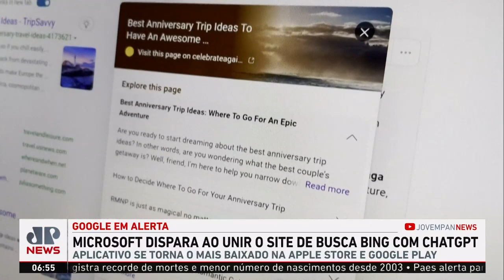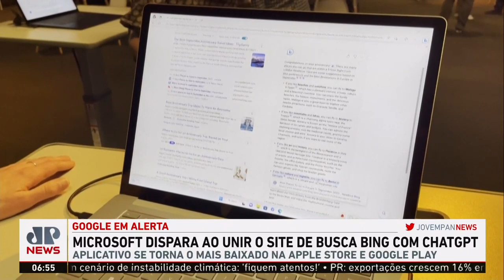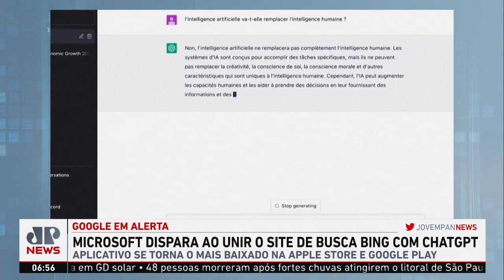Bruno Meyer: Microsoft dispara ao unir o site de busca Bing com ChatGPT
O Bing com recursos do ChatGPT foi anunciado como uma grande novidade pela Microsoft. Apesar de ainda não estar disponível a todos os usuários – há uma fila para conhecer a ferramenta -, o chatbot já deu o que falar. O Bing “turbinado” ficou com raiva, teve crise existencial e disse que tinha vontade de destruir o que quisesse. Assista ao Jornal da Manhã completo